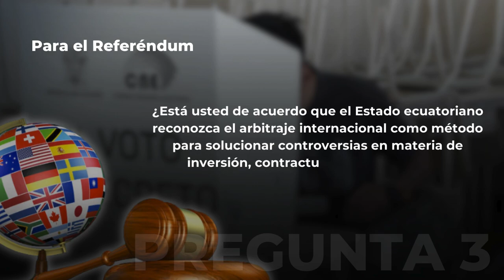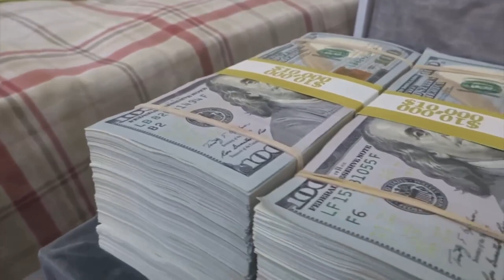| Todo lo que debes saber sobre la Consulta | Pregunta 9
Este domingo 21 de abril, el arbitraje internacional también estará contemplado en las preguntas que tendrá la papeleta electoral. Conoce qué implica y la mirada legal de Sergio Peña.